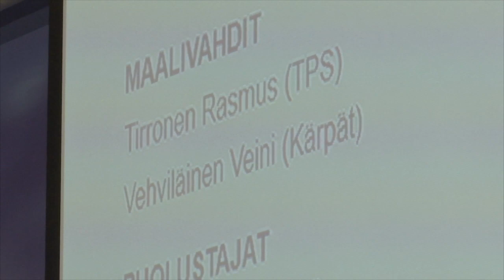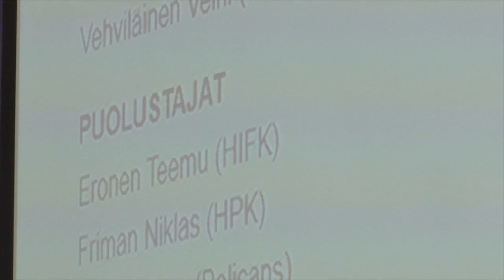"Uutta verta ja kokemusta" // AMJ // Maajoukkueiden tiedotustilaisuus 28.1.2019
A-maajoukkueen GM Jere Lehtinen tiedotustilaisuudessa Helsingissä maanantaina 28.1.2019.